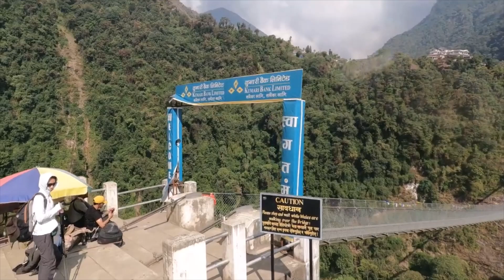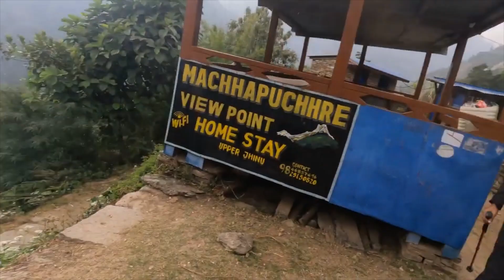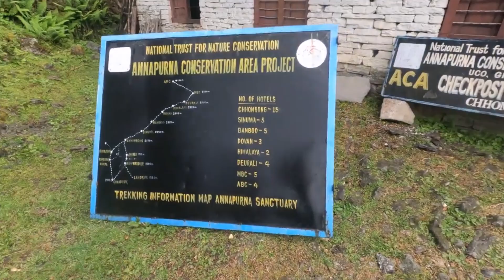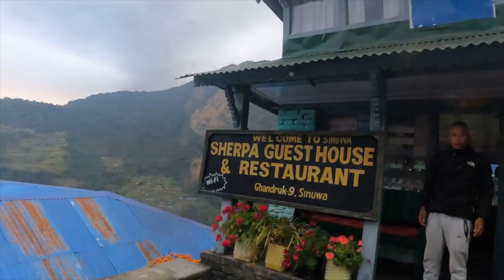Annapurna Base Camp||ABC Part 1of 5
Annapurna Base Camp Trekking| 6 days| Best trekking in Nepal|From Kathmandu to Lower Sinuwa|

Annapurna Base Camp Trek is one of the highly exciting Himalayan trips. Annapurna Base Camp at an altitude of 4130 meters from sea level is exactly oval-shaped and rounded by a ring of Himalayan peaks ‘Annapurna range’ - Annapurna South (7229M), Himchuli Peak (6441M), Annapurna I (8091 M), Tent Peak (5695 M), Gongapurna (7454 M) & Annapurna III (7555M)
1st day - KTM to pokhara (By Airplane 🛫) and Harichowak to Jhinu (By jeep) to Lower Sinuwa
2nd day - Sinuwa to Deurali ( 3230 M)
3rd day - Deurali to Machhapuchhure Base Camp (6997 M) to ABC (4130 M)
4th day - Return from ABC to Bamboo (2310M)
5th day - Bamboo to Jhinu and enjoying Hot Springs
6th day - Jhinu to Pokhara to KTM